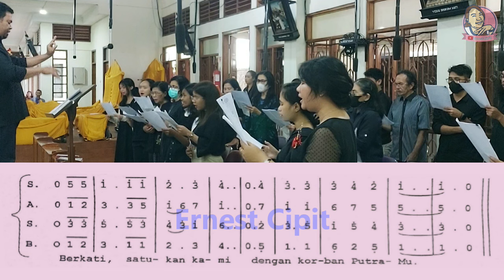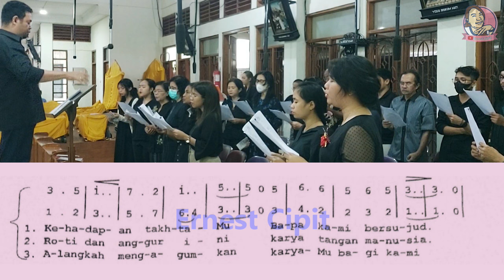Pantaslah Kami Bersyukur | Lagu Persembahan | Madah Liurgi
Syair lagu Pantaslah Kami Bersyukur lengkap:
1. Kehadapan tahtaMu, Bapa kami bersujud
    Menghatur segala bakti kami padaMu Tuhan
2. Roti dan anggur ini karya tangan manusia
    menjadi tubuh darah Yesus Kristus PutraMu
3. Alangkah mengagumkan karyaMu bagi kami
    memberikan rezeki agar kami bahagia
Reff :
Pantaslah kami bersyukur Tuhan
Karena kasih sayangMu
Berkati satukan kami dengan korban putraMu
Syair : NN
Arsm. : NN
Kor : Lingkungan Santo Yusuf Paroki Babarsari
Organis  : Hesty Pedo
Lagu Pantaslah Kami Bersyukur dengan lirik, dinyanyikan pada saat Misa di Paroki Santa Maria Assumpta Babarsari.